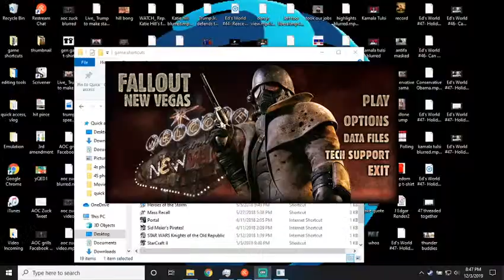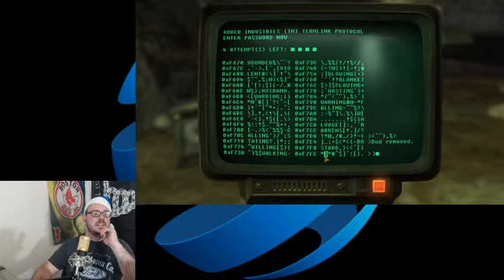Ed's World Gaming: Bison Steve, And Telling the Government to Go Away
Ed's World is a Freedom Scoop Media Group Production
Copyright: Ed's Blog Productions LLC MMXIX